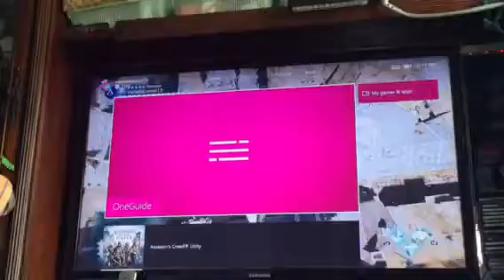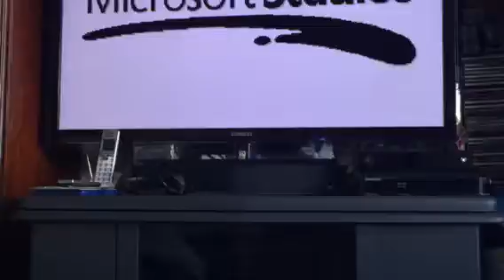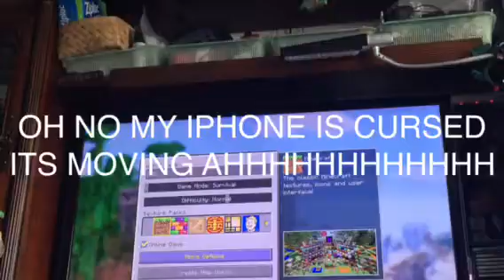MINECRAFT SERIES 1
XBOXONE FRIEND MEEE VariableLemon13